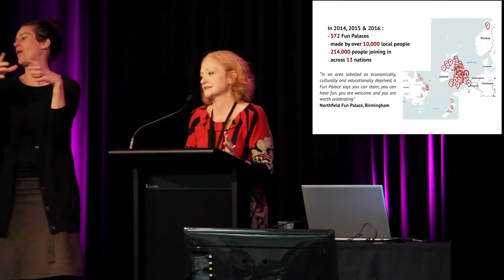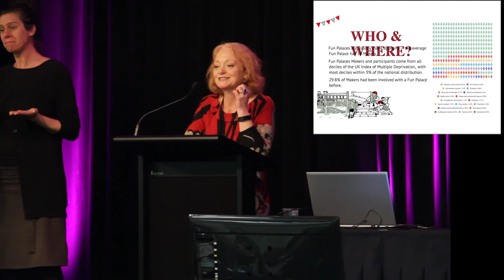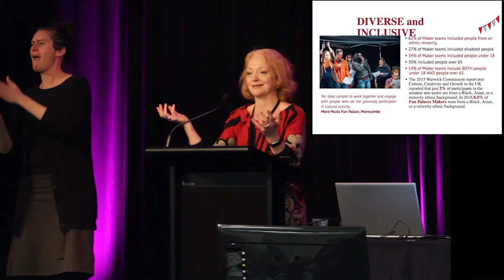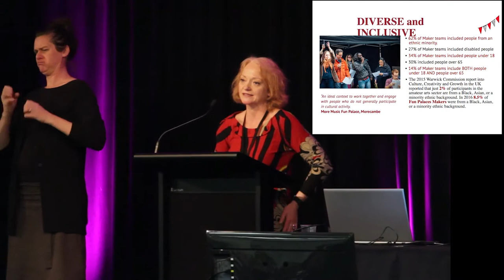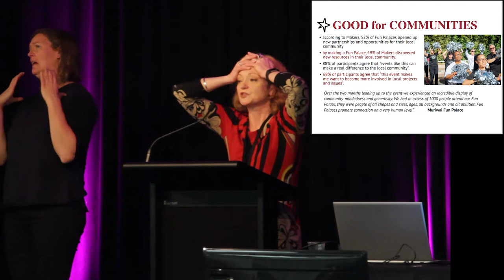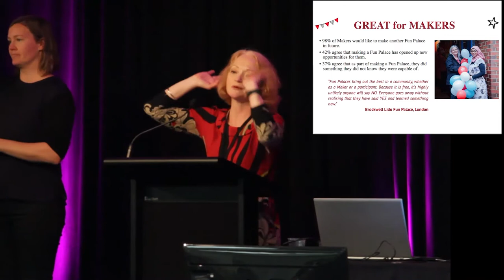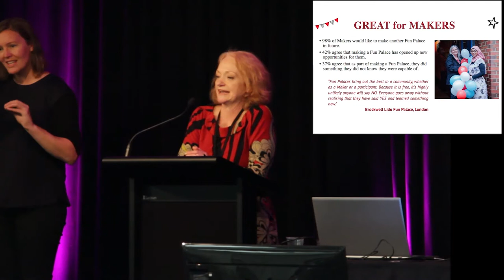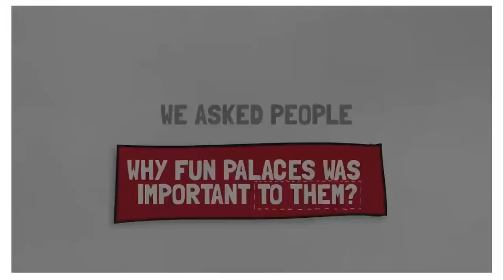MA17 Stella Duffy: Opening the doors, tearing down the walls, getting out of the way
Stella Duffy talks about her thirty-five year career in the arts, culminating in founding and co-directing Fun Palaces, a campaign for culture as the heart of every community, and a passionate belief in everyone an artist, everyone a scientist, and the genius in everyone.

"For decades now, we have talked about making culture accessible FOR all. Which is fine as far as it goes - except that it doesn't go anywhere near far enough. If we genuinely want culture to be accessible for all, then we - the culture-makers - need to get out of the way, stop thinking we have the answers, and start trusting the people to create culture BY, FOR and WITH all. We need to hand it over." - Stella Duffy